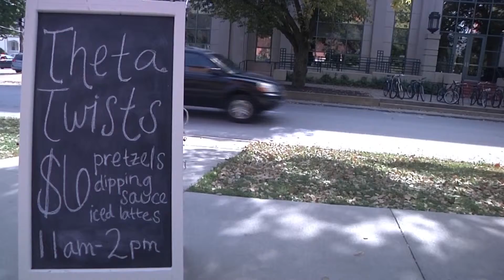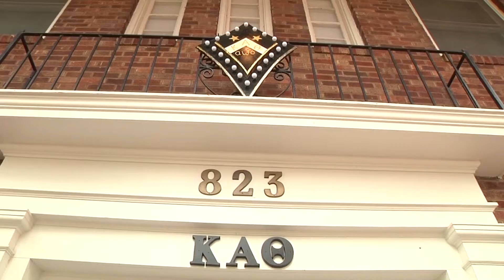Package #3: CASA of Johnson County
TRT: 1:25

EACH YEAR THE WOMEN OF KAPPA ALPHA THETA AT THE UNIVERSITY OF IOWA HOST TWO PHILANTHROPY EVENTS, TO RAISE MONEY FOR CASA. BUT WHAT SETS THETA APART FROM OTHER SORORITIES ON CAMPUS AND MAKES EACH PHILANTHROPY SO SPECIAL TO THE MEMBERS IS THAT ALL THE MONEY RAISED BENEFITS CHILDREN JUST DOWN THE STREET.

DAILY IOWAN’S EMILY FISHER HAS MORE ON THE STORY

SORORITIES AT THE UNIVERSITY OF IOWA RAISE MONEY FOR THEIR NATIONAL PHILANTHROPYS AND NEVER SEE THE DIRECT MPACT OF THEIR HARD WORK, THE REASON CASA HITS SO CLOSE TO HOME, IS THE BENEFIT FOR UI THETA IS LOCAL.

"What CASA is, is they're volunteers who take quite a bit of time out of their day and their daily lives to basically go talk to children, and talk to their families and see if everything is going well in the foster care system." -Anna Slife

ONE REASON WOMEN DECIDE TO GO THROUGH FALL FORMAL RECRUITMENT AND JOIN A SORORITY, SPECIFICALLY AT THE UNIVERSITY OF IOWA, IS PHILANTHROPHY.

AS PHILANTHROPHY DIRECTOR, SLIFE ORGANIZED AND RAN THE THIRD ANNUAL THETA TWISTS EVENT. MEMBERS OF THETA SOLD ICED COFFEE, SOFT PRETZELS AND T-SHIRTS AT OLD BRICK TO RAISE MONEY FOR CASA OF JOHNSON COUNTY.

"And that day was like honestly one of the best days of my life, knowing that all of our hard work kind of came together, for this like really really fun event and all the money wen to such a deserving cause. We will be solely responsible for saving a child from being neglected and abused in the foster care system. That is what Kappa Alpha Theta did and that is what I was apart of."-Anna Slife

SLIFE RECENTLY ANNOUNCED THAT THETA SURPASSED THEIR PHILANTHROPHY GOAL THIS YEAR, RAISING A TOTAL OF 3,500 DOLLARS FOR CASA OF JOHNSON COUNTY.

EMILY FISHER, DAILY IOWAN TV.